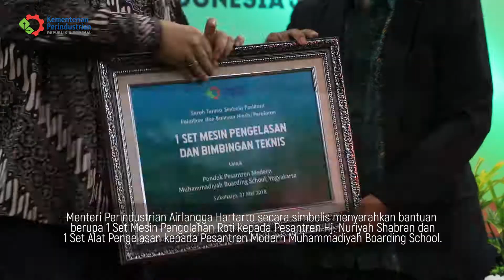SANTRI HEBAT INDUSTRI KUAT !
Kemenperin terus mendorong pondok pesantren di seluruh Indonesia menjadi ekosistem dalam penumbuhan wirausaha industri baru. Upaya ini sebagai salah satu strategi nasional yang tengah dijalankan untuk memasuki era revolusi industri keempat sesuai peta jalan MakingIndonesia4.0.
“Apalagi, para santri yang mayoritas adalah generasi muda ini selain berpendidikan juga memiliki integritas dan mental yang tangguh,” imbuh Menperin @airlanggahartarto4.0 saat memberikan kuliah umum dalam kunjungannya ke Universitas Muhammadiyah Surakarta serta melakukan Peluncuran Program Penumbuhan Wirausaha Baru di Pondok Pesantren (Ponpes), (21/5).
Kemenperin melalui @ditjenikm telah melaksanakan program yang dinamakan Santripreneur untuk menumbuhkan wirausaha industri baru serta industri kecil dan menengah (IKM). Yuk sobat, simak video berikut selengkapnya ya.

Video: Biro Humas Kemenperin